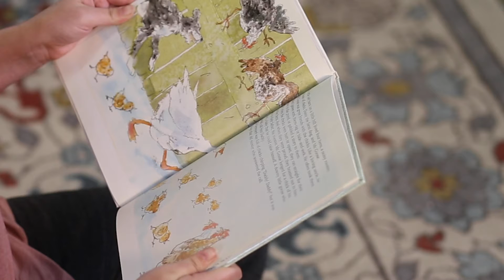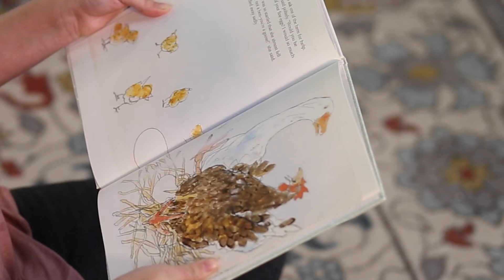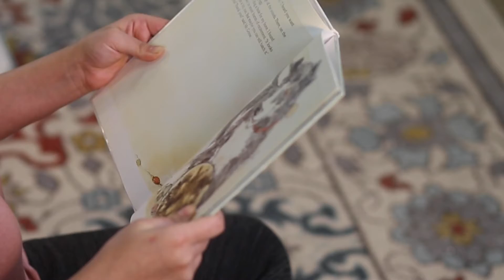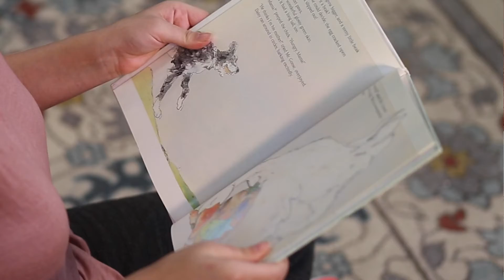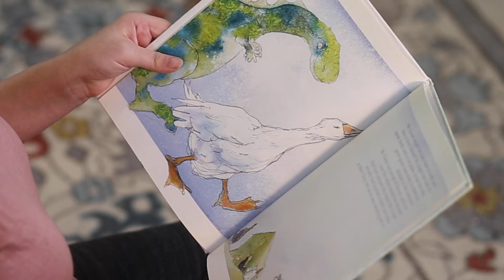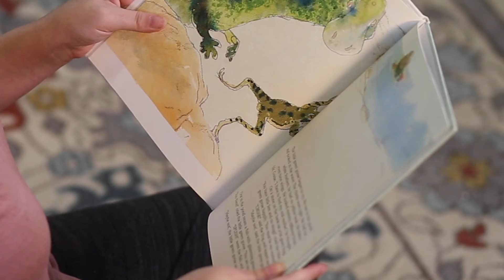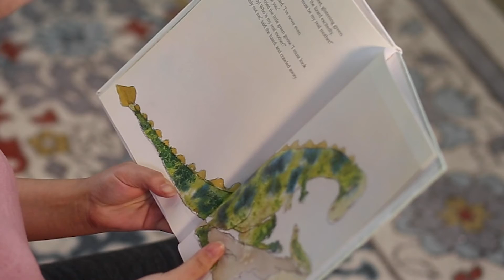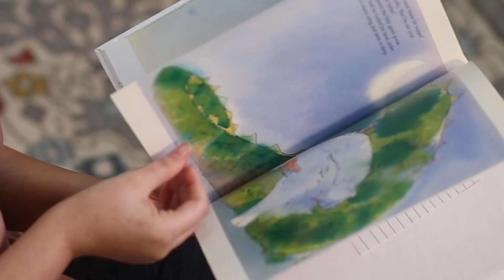Story Time: "The Little Green Goose" By: Adele Sansone (Read by Adena)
Our story tonight is bittersweet. Mr. Goose found an egg and decided to hatch it, but it didn't turn out to be what he thought. Luckily the long tailed chick realized he has a loving parent. Let's read!